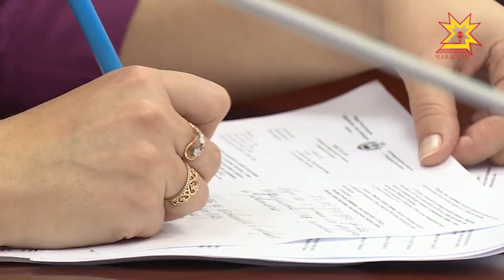Наркотиксен авăрне путнă çамрăксен йышĕ чакнă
Çамрăк ăру наркотиксемпе ан çыхлантăр тесен мĕн тумалла? Интернет уçлăхĕнчи тетелсенче мĕнле мелсемпе усă курма май пур? Тата çак усал серепене лекнисене епле çăлмалла? Кун пирки паян Правительтство çуртĕнче иртнĕ ларура калаçрĕç.